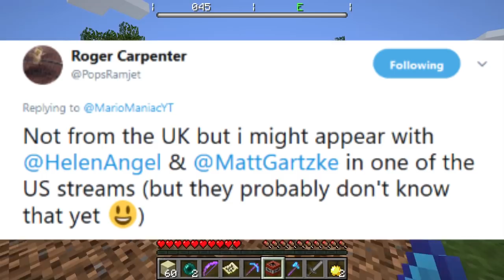NEW Minecraft UPDATE Developer REVEAL this WEEK...?!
Minecraft bedrock edition could see a new update reveal this week with a Minecraft developer. This new update would be for MCPE Minecraft PE being able to play with the Switch edition...